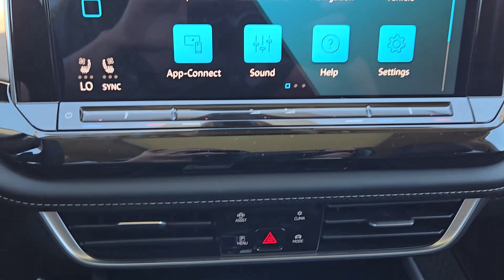2024 Volkswagen Atlas 2.0T SE w/Technology Oklahoma City, OKC, Norman, Edmond, Piedmont OK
New 2024 Volkswagen Atlas 2.0T SE w/Technology available at Fowler Volkswagen located in 617 N Interstate Dr, Norman, OK, 73069. Servicing the Oklahoma City, OKC, Norman, Edmond, Piedmont area.

Can you see yourself in the  2024  Volkswagen Atlas. Explore your world with confidence in this solid, tech-savvy Atlas. It leverages advanced safety and connectivity tech to keep you secure and entertained while its spacious, comfortable cabin lets you relax and enjoy the ride The following are some of this vehicles highlighted options: Heated Steering Wheel
, Heated/Cooled Front Seats, Keyless Entry, Power Liftgate, Cooled Front Seat(s), Heated Mirrors, Satellite Radio, Fog Lamps, Back-Up Camera, Steering Wheel Audio Controls. Take every task in stride in this can-do Atlas. Come in for a fun and easy test drive. Our team will make it the best part of your day.